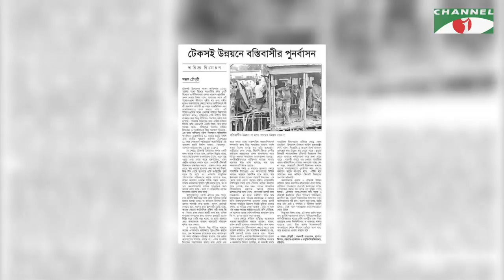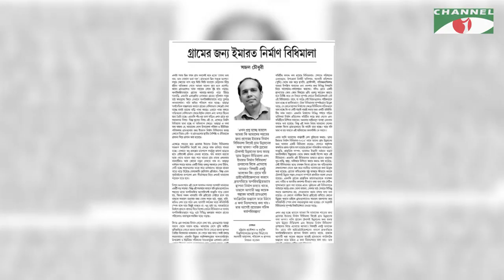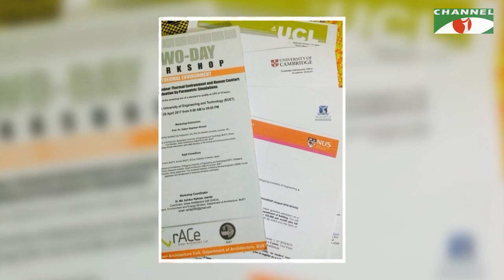Amader Shontanera | Ep-14 | Nasir Uddin Yousuf | Sajal Chowdhury | Channel i Shows